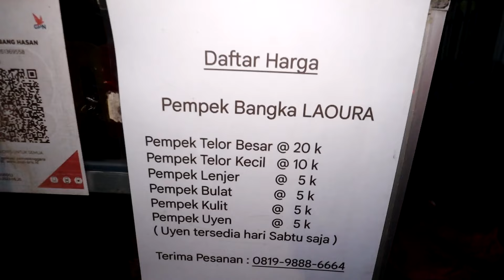GARA2 VIRAL PEMPEK BANGKA LAOURA CEPET LUDESNYA & PENJUALNYA MIRIP ARTIS !! INDONESIAN STREET FOOD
Alamat:
Jl. Taman Daan Mogot Raya 1-21, RT.2/RW.1, Tj. Duren Utara, Kec. Grogol petamburan, Kota Jakarta Barat, Daerah Khusus Ibukota Jakarta 11470